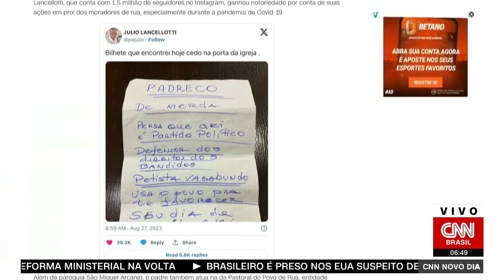Idoso confessa ter escrito bilhete com ameaça ao padre Júlio Lancellotti | CNN NOVO DIA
Um idoso de 72 anos confessou, neste domingo (27), ter escrito um bilhete com xingamentos e ameaças ao padre Júlio Lancellotti, segundo a Secretaria da Segurança Pública de São Paulo (SSP-SP). Em depoimento, o idoso disse que conhece o padre e que “não pretendia fazer, efetivamente, mal” a ele.